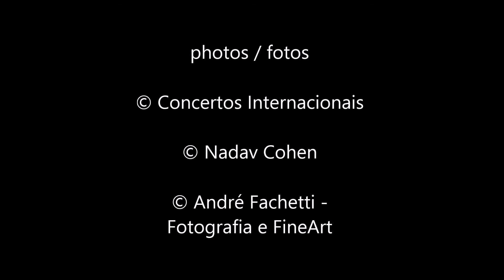Le Concert impromptu & Bruno Belthoise : VIAGEM | Hermeto Pascoal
Le Concert impromptu & Bruno Belthoise (piano) play VIAGEM by Hermeto Pascoal - Transcription by Jean-Michel Bossini
Live recording in Brasil Tour / july 2015 - Espirito Santo :
Vitória, Domingos Martins, Guaçui, Cachoeiro de Itapemirim, Marechal Floriano (Concertos Internacionais).